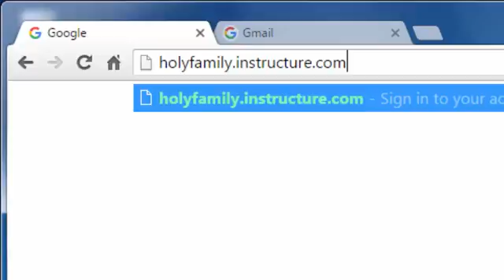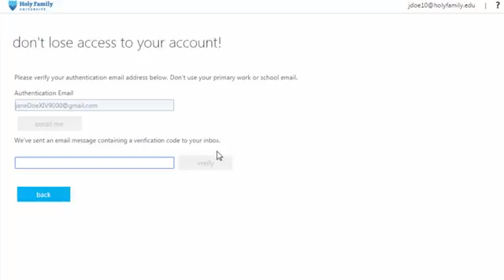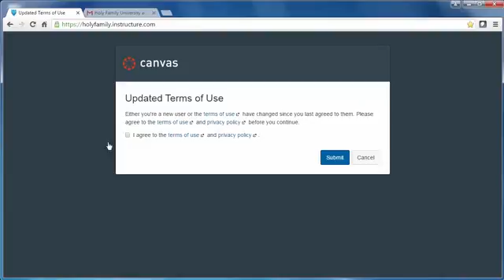Logging Into Canvas LMS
A training video provided by Holy Family University on how to login in to the Canvas LMS.